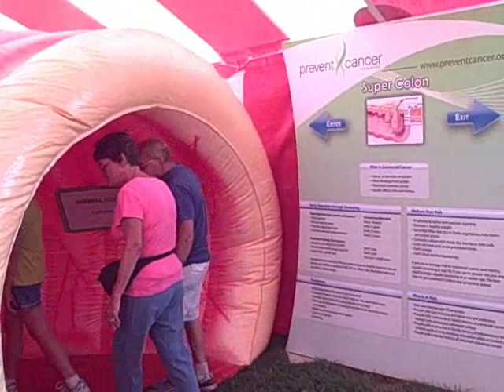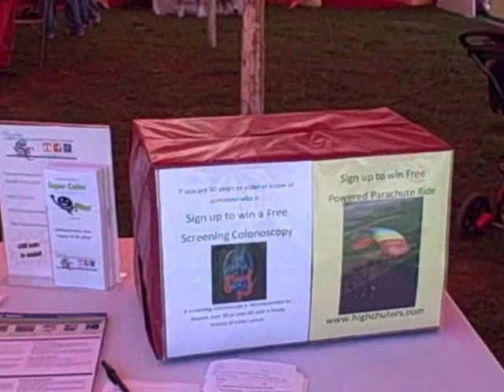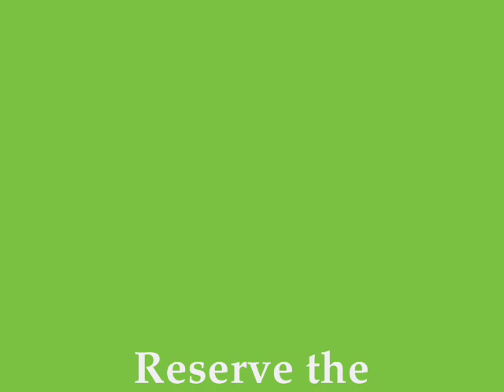Prevent Cancer SuperColon at Marshall, MI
Prevent Cancer SuperColon at the Calhoun County Fair, Marshall, MI